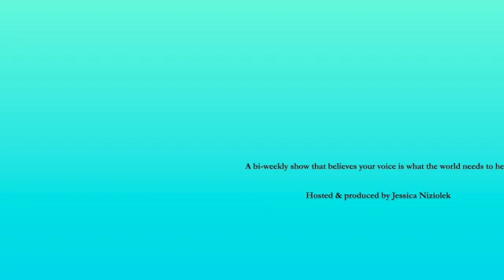We Have A mobile website!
Find out all the details and more by watching the video below, and of course by visiting the abler blog itself to check out the website live today!